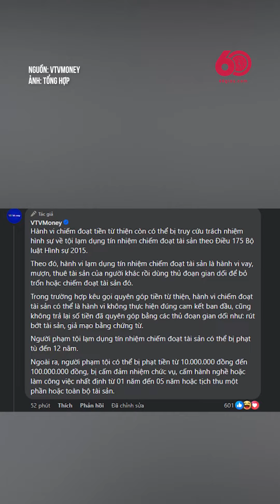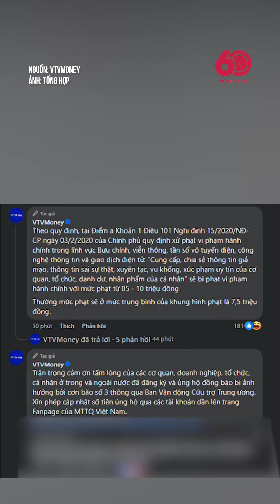CÓ THỂ NHIỀU NGƯỜI KHÔNG BIẾT: FAKE SAO KÊ CÓ THỂ PHẠM TỘI DƯA TIN GIẢ, MỨC PHẠT L;ÊN ĐẾN 7,5 TRIỆU